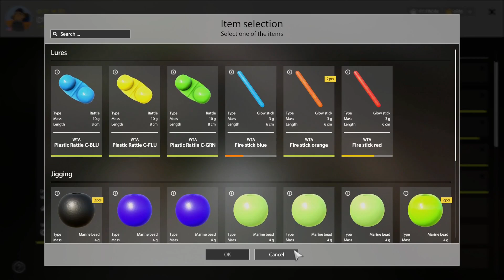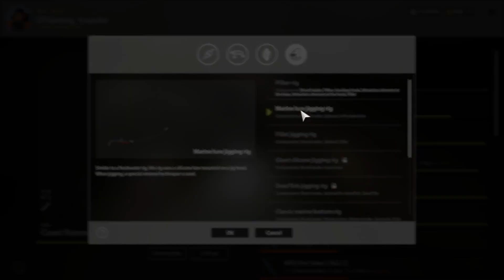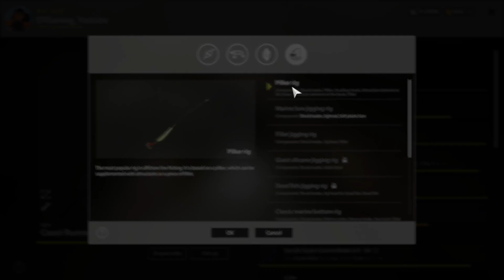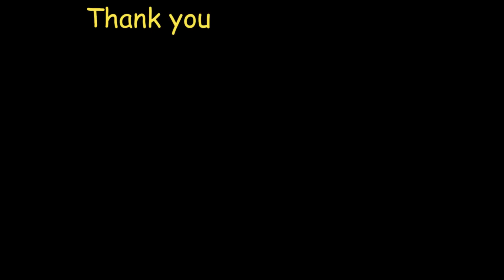Russian Fishing 4 Norwegian Sea, Active Spot 5-15-23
80m hole
Sector: H4

80% Marine Skill Needed.